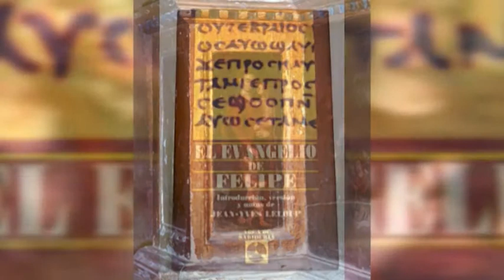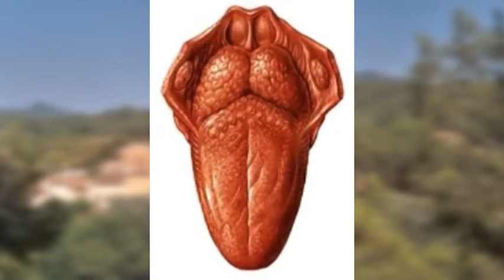Mª MAGDALENA A CATALUNYA